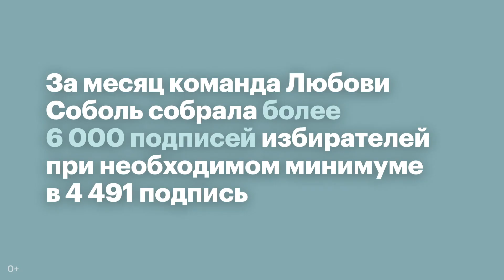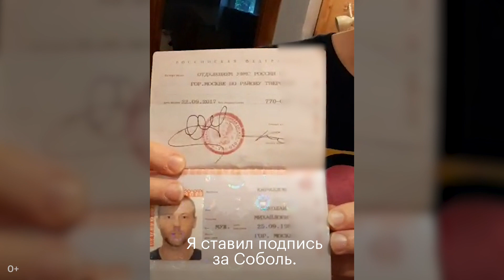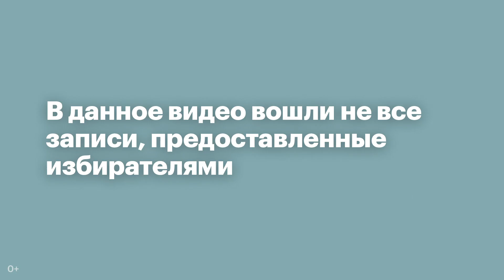Они настоящие: избиратели подтверждают подписи за Любовь Соболь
За месяц команда Любови Соболь собрала более 6000 подписей избирателей при необходимом минимуме в 4491 подпись. Но в избирательной комиссии почти 15% из них признали браком.

Очевидно, что это решение политически мотивированно. Иначе почему в избиркоме решились пойти на откровенные нарушения и признали недействительными подписи реальных людей, часть из которых поддержали Соболь публично? Среди них — телеведущий Михаил Ширвиндт, журналист и муниципальный депутат Илья Азар, профессор ВШЭ Елена Лукьянова.

Избиратели опровергают результаты такой почерковедской экспертизы МВД и отстаивают свое право на выбор. Они настоящие. Требуем регистрации независимых кандидатов на выборы в Московскую городскую Думу.

В видео вошли не все записи, предоставленные избирателям.